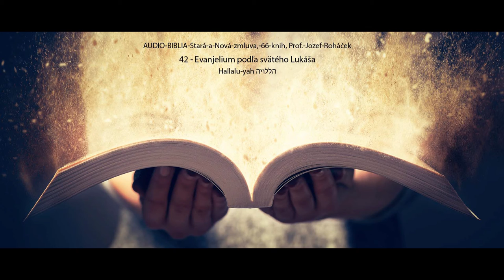42 Evanjelium podľa svätého Lukáša